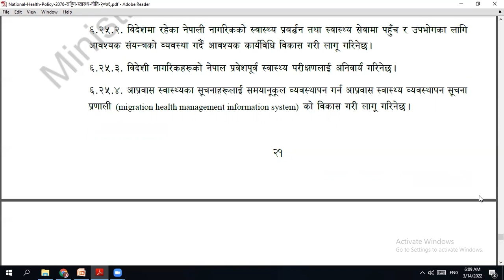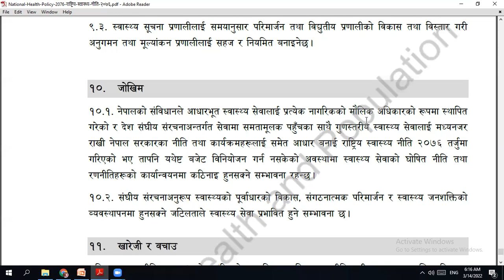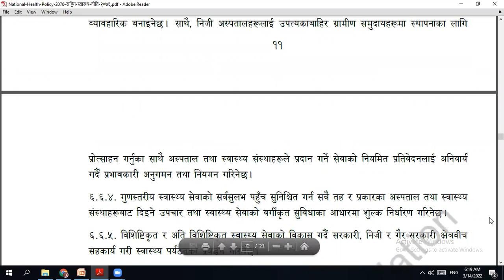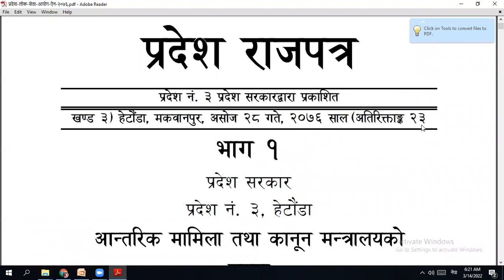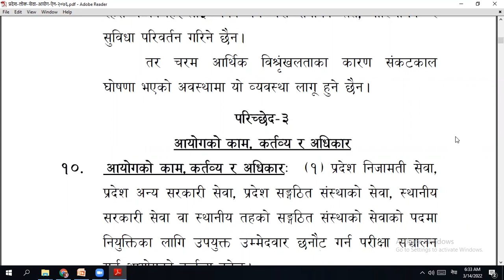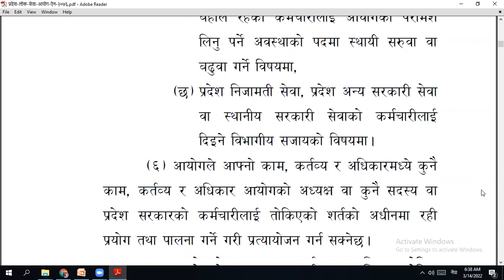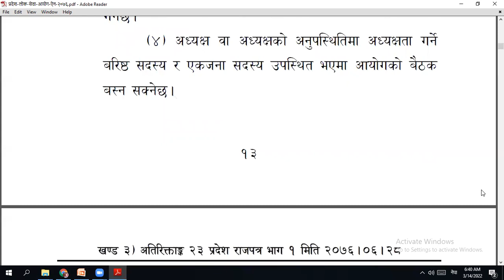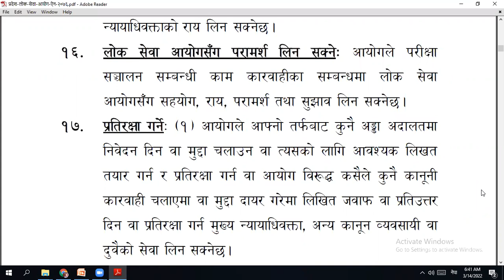National health policy 2076